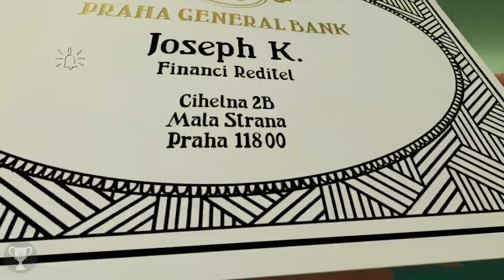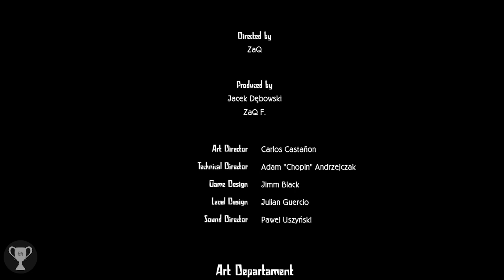Metamorphosis Full Game Platinum Walkthrough (No Commentary)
Metamorphosis Full Game Platinum Walkthrough straight to the point! All trophies are listed below! This is a very easy platinum trophy!

Special thanks to Keymailer and All in! Games for providing me with a game key!

• TIMESTAMP •
[00:02:54] Captain Planet (Die in all ways) 1/6
[00:03:16] Collectible 1/20
[00:04:55] Captain Planet (Die in all ways) 2/6
[00:08:43] Collectible 2/20
[00:10:18] Collectible 3/20
[00:11:45] Spyderbug Trophy
[00:12:31] Survival of the Strongest Trophy
[00:13:51] Collectible 4/20
[00:16:29] Collectible 5/20
[00:18:34] Captain Planet (Die in all ways) 3/6
[00:20:50] Collectible 6/20
[00:20:50] Collectible 7/20
[00:22:57] Collectible 8/20
[00:23:57] Collectible 9/20
[00:27:32] Collectible 10/20
[00:29:40] Captain Planet (Die in all ways) 4/6
[00:29:50] Collectible 11/20
[00:36:22] Collectible 12/20
[00:39:11] Collectible 13/20
[00:40:52] Collectible 14/20
[00:42:13] Captain Planet (Die in all ways) 5/6
[00:43:00] Collectible 15/20
[00:44:57] Captain Planet (Die in all ways) 6/6
[00:54:36] Collectible 16/20
[00:55:36] Collectible 17/20
[00:56:05] Collectible 18/20
[00:56:48] Collectible 19/20
[00:57:56] What is "Kafkaesque"? trophy
[01:10:19] Collectible 20/20
[01:20:18] A true hero must do romance trophy